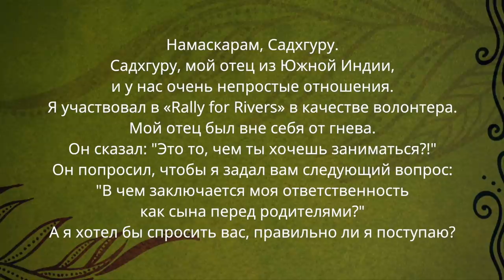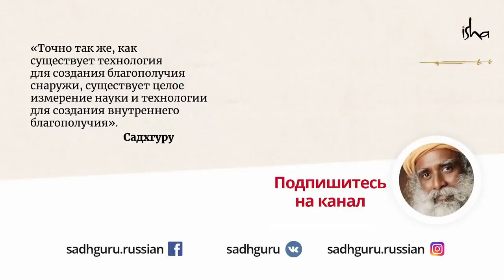В чем наша ответственность перед родителями?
Наши взгляды на жизнь могут отличаться от взглядов наших родителей, но наша ответственность перед ними и перед собой - нет. Садхгуру говорит о самых главных аспектах, которые мы должны учесть, выбирая чем заняться в жизни.